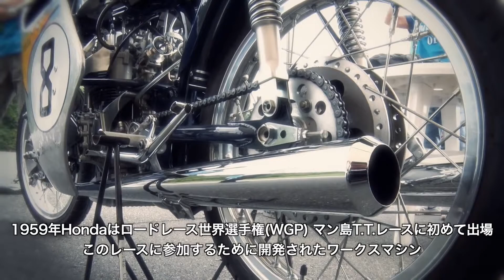Honda Collection Hall 走行確認テスト「RC142 59」 2014 9 17